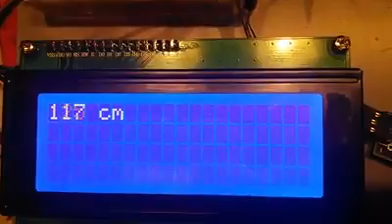Arduino ultrasonic sensor test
Test of an ultrasonic sensor controlled by an Arduino microcontroller with reflective and non-reflective materials. That's why the bat can't see your hair. :-)